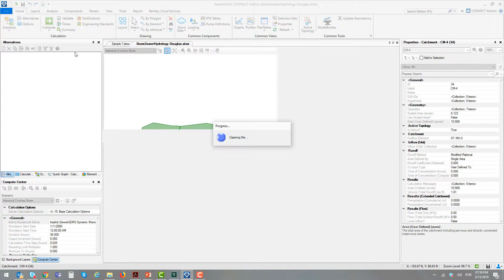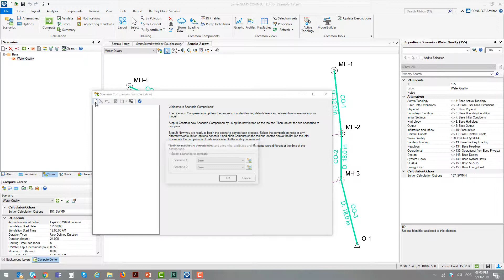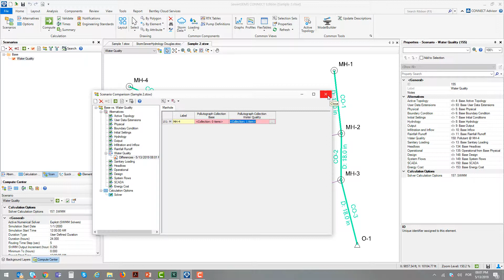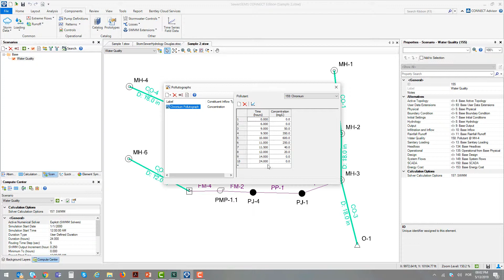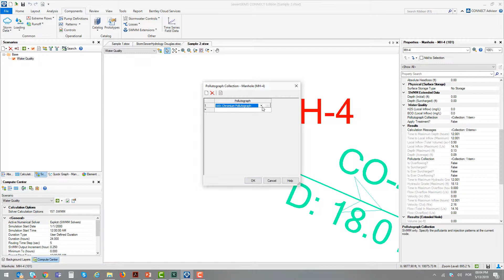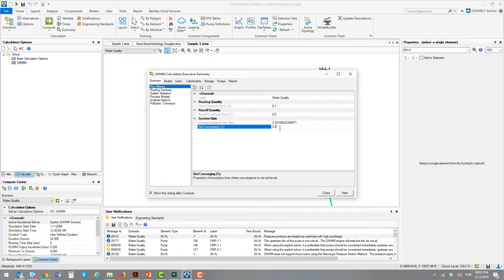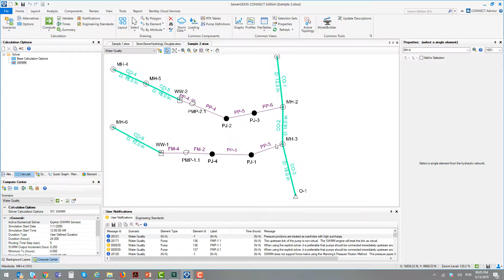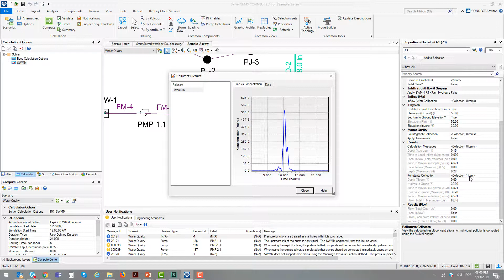SewerGEMS Advanced Training Part 5 - Demo of Water Quality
This video demonstrates water quality modeling, including pollutants. Advanced sewer training part 5 of 9.
Applicable products: SewerGEMS CONNECT Edition